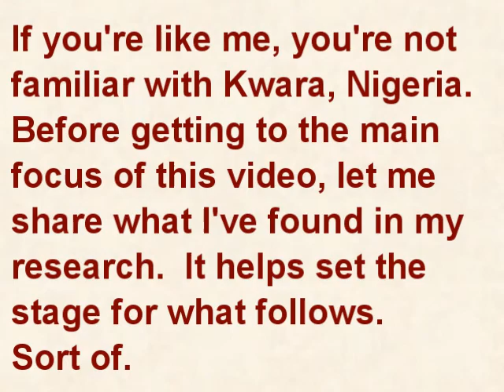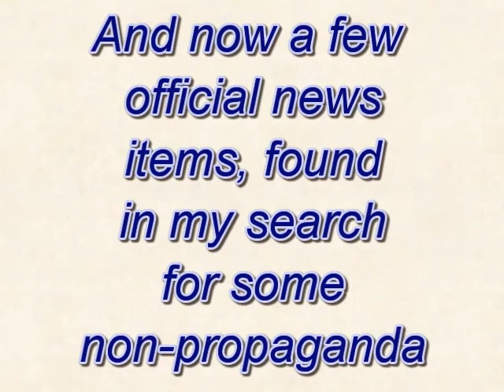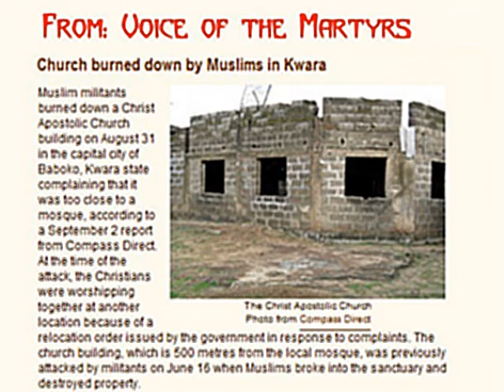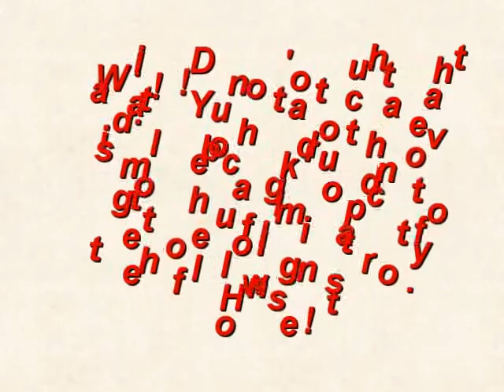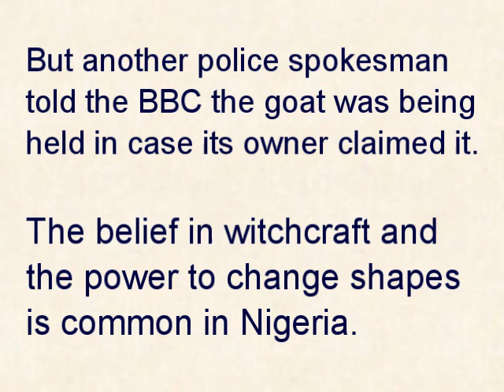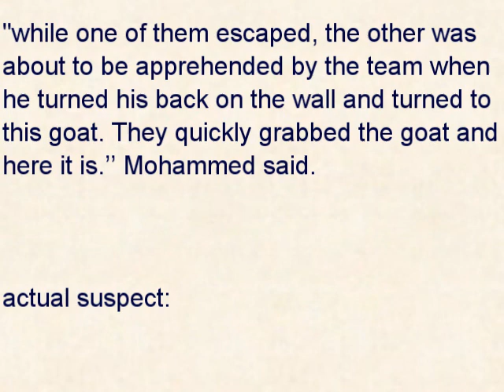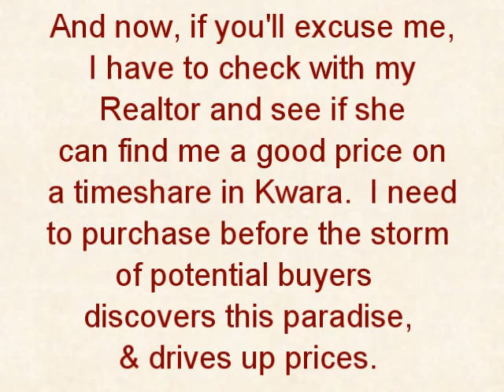Nigeria's Muslims Break up a Goat Criminal Enterprise. Mashallah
If all animals are muslim, then these thieving goats will probably have their little hooves cut off on opposite sides. That'll teach them to organize their car-theft rings.